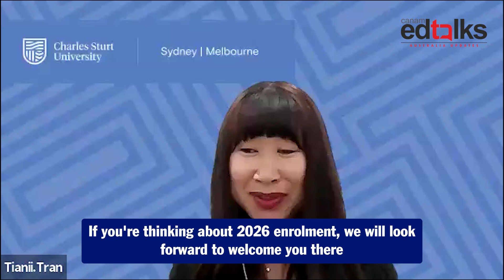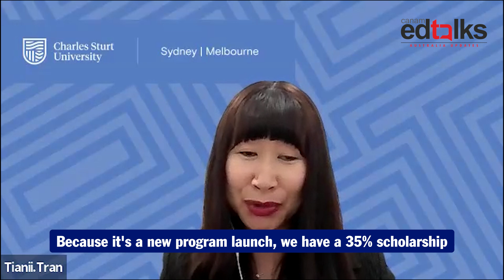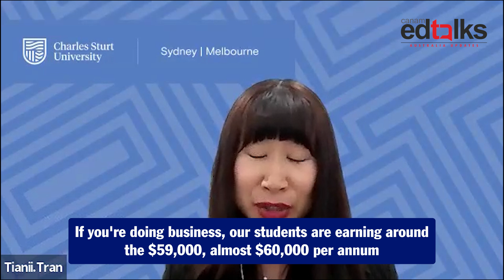Study in Australia! Scholarships upto 50%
In this insightful episode of CanamEdTalks, Wendy Fraser - Regional Director Australia \ NZ had a talk chat with Tianii Tran about Charles Sturt University.

We discussed:
✅ City campuses in Sydney & Melbourne
✅ Popular programs: AI, Cyber Security, Data Analytics
✅ Up to 50% scholarships, including the Vice-Chancellor’s Award
✅ Strong industry links + ACS accreditation
✅ Amazing graduate outcomes: salaries up to AUD $96,600 & 91%+ employability

💬 Thinking of applying for 2025 or 2026?
📍 Drop by your nearest Canam Consultants office and get started with expert guidance.